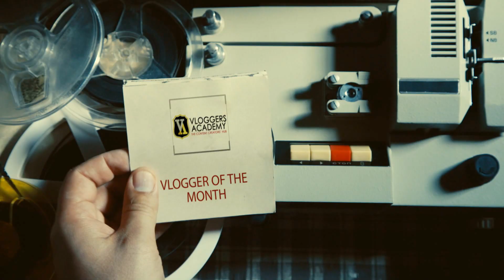Vlogger of the Month Competition ~ June 2021!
"Thank You Dad!" | Vlogging Challenge

NOMINEES' ENTRIES

NOMINEES' CHANNELS

Welcome to Vloggers Academy - The Content Creators' Hub!

YOUR HOME!

VISION
To be the leading hub of Content Creators who share learning, passion, and excellence.

MISSION
To inspire communities by connecting people and ideas

VALUES
A - Appreciate each other's ability
C – Cultivate creative minds
A – Attitude toward goals
D – Dare to be different
E – Encourage to inspire people
M – Mindset toward success
Y – YOU!

OUR BOLD MOVES

1. To provide content creation mentoring and coaching help to the members through channel assessment and feedback reporting;

2. To establish learning activities that enable members to share experiences and benchmark best practices; and

3. Build a community of engaged and active Content Creators who monitor each other to ensure we follow the community guidelines on creating contents.